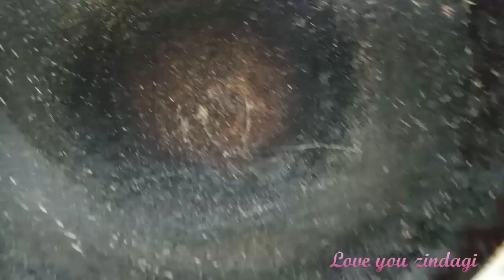कॉर्न की चटपटी सब्जी बनाने की विधि/makke k daane ki sabji vidhi hindi me/Masala corn recipe in Hindi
Corn ki chatpati sabji banane ki visit ! Masala corn recipe in Hindi ! Easy and fast corn recipe ! Sweet corn

Ingredients -

Sweet corn - 200gm.

Coriander leaves

Garlic - 6-7

Cumin seeds - 1/2 tbspn

Garam masala - 1/2 tbspn

Cumin powder - 1/2 tbspn

Tarmeric powder - 1/2 tbspn

Kasmiri mirch - 1/2 tbspn

Coriander powder - 1tbspn

Dry mango powder ( optional )